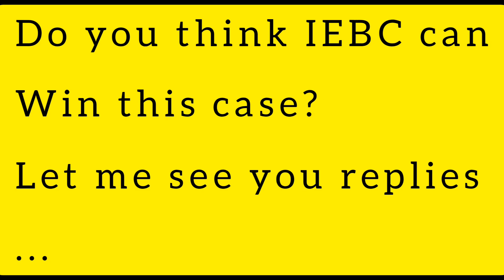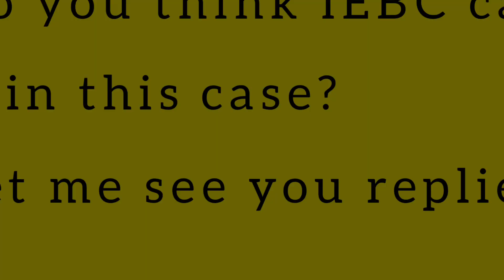LIST OF LAWYERS REPRESENTING IEBC IN THE SUPREME COURT|PETITION FILED BY RAILA ODINGA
The petition filed by Raila Odinga of Azimio coalition.
The case challenges the IEBC for declaring William Samoei Ruto as the president elect.
Raila Odinga believes he won this election and not his opponent of UDA .